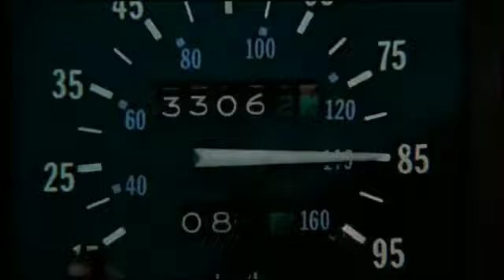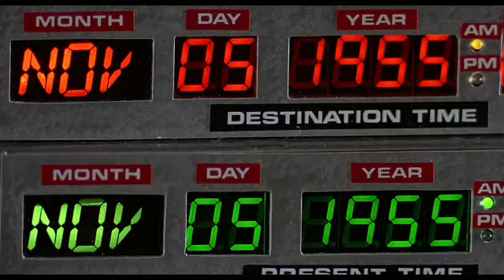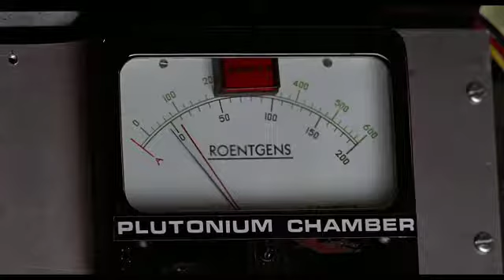BACK TO THE FUTURE [1985] 1955 Arrival scene BUT with Half-Life SFX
𝑇ℎ𝑒𝐺𝑎𝑚𝑒𝐼𝑠𝑂𝑛
𝘚𝘬𝘺𝘯𝘦𝘵 𝘪𝘴 𝘖𝘯𝘭𝘪𝘯𝘦

PORTIONS OF THIS VIDEO MAY INCLUDE COPYRIGHTED MATERIAL WHICH DO NOT BELONG TO ME.  ALL CREDIT TO RESPECTFUL OWNERS.  RECREATED & UPLOADED WITH THE INTENT OF EXCHANGING THOUGHTS ON SOUND DESIGN FOR THE NOVEL AMATEUR.